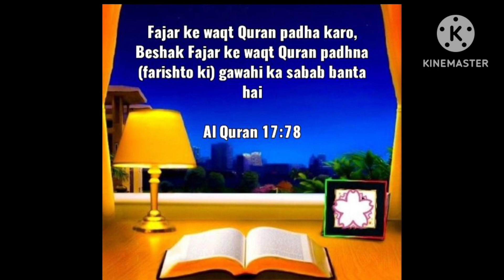May Allah give us hidayah